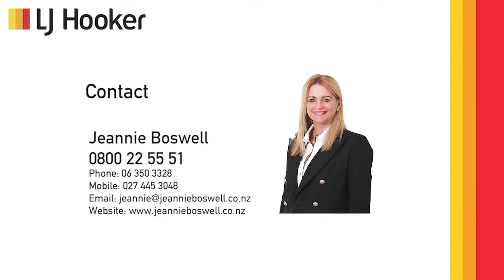252 Kimbolton Road, Feilding - Proudly marketed by Jeannie Boswell, LJ Hooker